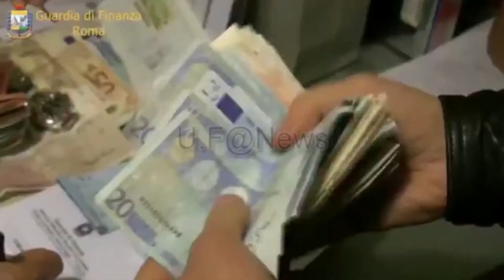Guardia di Finanza Confisca Ville, Barche ,Appartamenti e Terreni Beni Per 11 Milioni.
Mega Blitz Dei Militari del Comando Provinciale della Guardia di Finanza di Roma hanno eseguito la confisca del patrimonio, del valore di circa 11 milioni di euro, riconducibile a una famiglia di origini calabresi dedita alla commissione di plurimi reati. Il provvedimento, emesso dalla Sezione Misure di Prevenzione del Tribunale capitolino su richiesta della Procura della Repubblica di Roma, ha ad oggetto i beni mobili e immobili nella disponibilità di F. M. capofamiglia, della moglie C.F e dei figli della coppia, Giuseppe e Angelo, i quali, a partire dagli anni '80, hanno accumulato numerose condanne per furto, truffa, contrabbando, riciclaggio, ricettazione e altri reati commessi, anche in forma associativa, nella provincia di Roma. Gli accertamenti economico-patrimoniali svolti dalle Fiamme Gialle della Compagnia di Frascati, coordinate dal locale Gruppo, hanno evidenziato, oltre alla pericolosità sociale della famiglia, la sproporzione tra i modesti redditi dichiarati al Fisco e i cespiti posseduti. I pregiudicati avevano un elevato tenore di vita, testimoniato dalla frequentazione di esclusivi club nelle più rinomate località marittime, raggiunte a bordo di una lussuosa barca a vela che è stata colpita dalla confisca insieme a 24 unità immobiliari (ville, appartamenti e terreni), 60 autovetture, conti correnti, quote societarie e l'intero patrimonio di 9 società, nonché un noto locale della movida romana in zona Tiburtina. È stata confiscata anche la somma di 100 mila euro in contanti, trovata in possesso di Angelo M. e di cui lo stesso non era stato in grado di giustificare la provenienza. I beni erano stati oggetto di sequestro nel corso del 2019 e a gennaio di quest'anno. Uno dei membri della famiglia è stato colpito anche dalla misura della sorveglianza speciale di pubblica sicurezza, con l'obbligo di soggiorno per 2 anni, eseguita dagli agenti del Commissariato della Polizia di Stato "Vescovio".